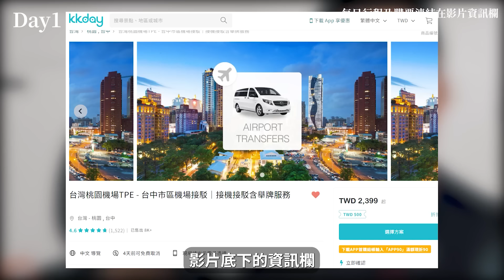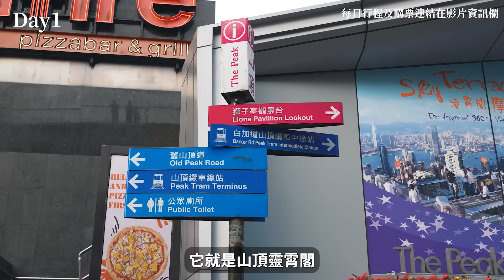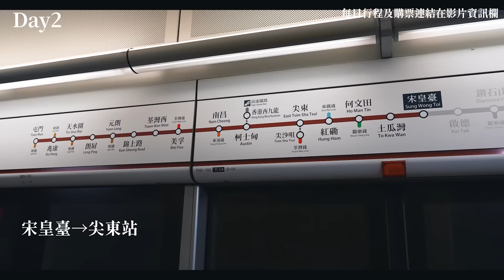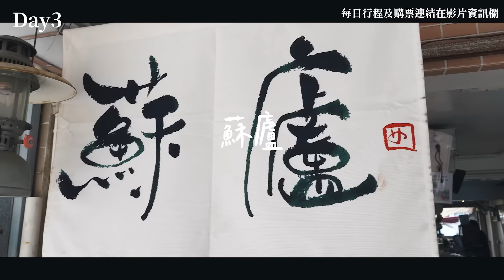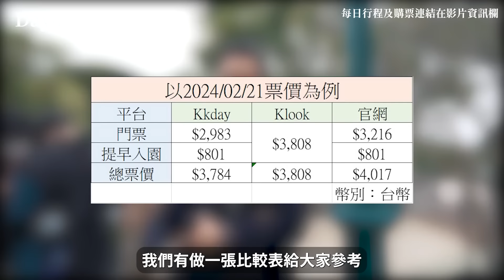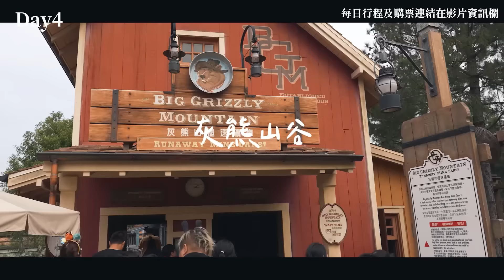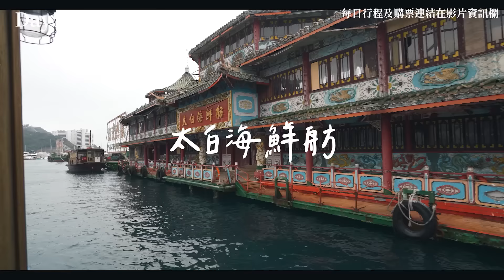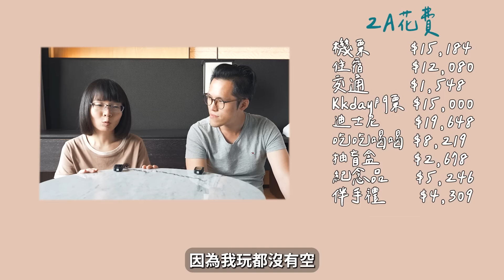2024香港自由行攻略懶人包🇭🇰5天4夜跟著排❗️香港總花費、在地人激推的香港美食、必去的香港景點、香港迪士尼攻略、香港住宿、香港交通1次看❗️(香港旅遊/香港旅行/香港vlog) 2A夫妻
2024香港自由行攻略懶人包🇭🇰5天4夜跟著排❗️香港總花費、在地人激推的香港美食、必去的香港景點、香港迪士尼攻略、香港住宿、香港交通1次看❗️(香港旅遊/香港旅行/香港vlog) 2A夫妻
🌟【Kkday交通票】
🌍【Klook交通票】
⚠️僅回覆影片下方留言的發問🙏
【2A夫妻Instagram】
【2A夫妻E-mail】
＊網路發言自由又方便，請不要當隨便
＊請尊重跟自己喜好想法不同的人事物
＊發言前請先反思若自己聽到有何感受
Free Music for Videos 👉 Music by Thomas Geelens - She's Got The (Blue Eyes, Blonde Hair)
Free Music for Videos 👉 Music by sunshine blvd. - There's Always Tomorrow